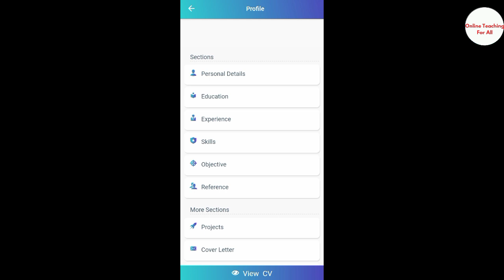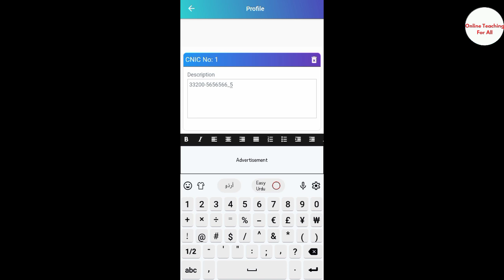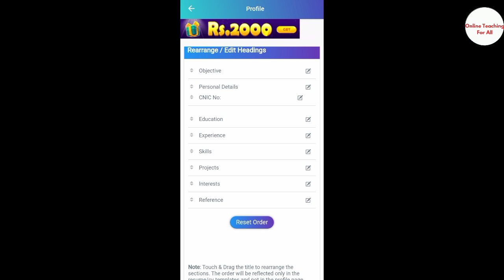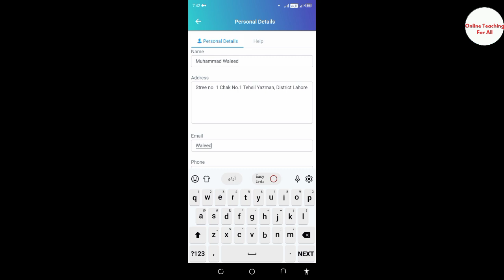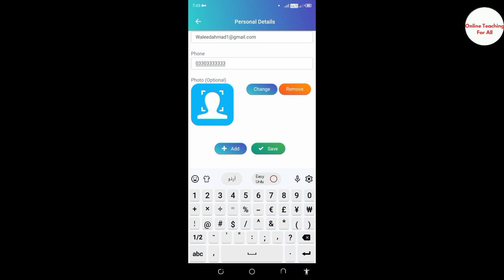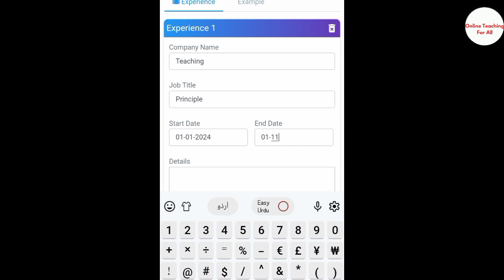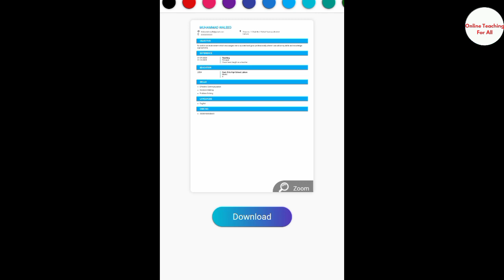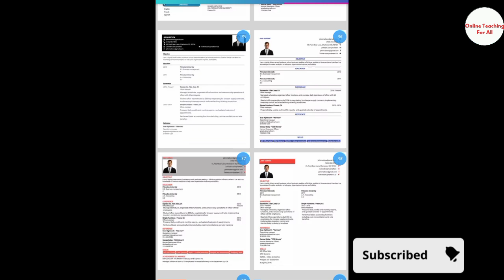How to Make Resume | Create CV Fast | CV Maker Application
Online Teaching For All

Youtube Channel For MCQs👇👇👇
 FK Gk Point For U

Content Written📝By Anaya